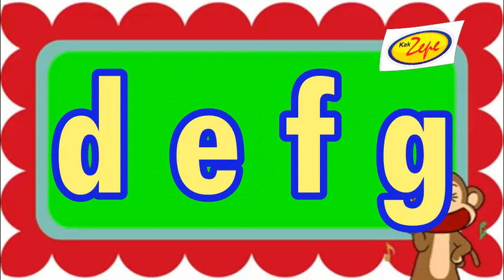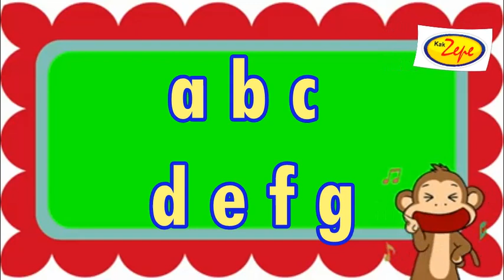Lagu Belajar Membaca dan Mengenal Huruf : " LAGU ABC DEFG " untuk Mengenal Alfabet PAUD / TK SD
Sebuah lagu menarik dan asyik yang bisa digunakan sebagai media belajar mengenal huruf atau alfabet untuk anak-anak usia dini. Anak akan diajak untuk mengenal huruf kecil berbentuk " a - b - c - d - e - f - g ".

Guru bisa memodifikasi lagu ini dengan mengubah liriknya menjadi "h - i - j - k - l - m - n " dan seterusnya.

Anak-anak perlu belajar dengan cara mengulang, agar menjadi terbiasa dan hafal dengan sendirinya.

Yuk buat anak suka baca, dengan media lagu.

Syair lagu "abc defg"

abc abc
abc abcd

def def
def defg

d e f g
a b c

Salam,

KakZepe.Com